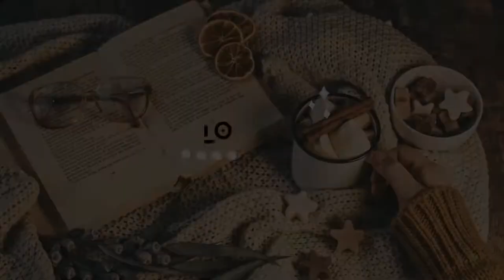Sort of Snow Pals - Rainbow Legacy S1E30 [THE SIMS 4]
If you wish to add your non-cc townie for this let's play you can share them on gallery with a hastag;
In particular looking for friends, partners etc for next generations!